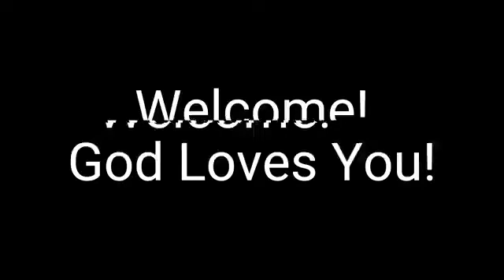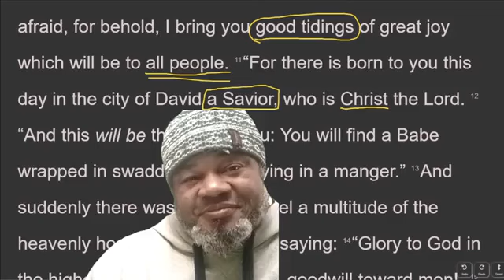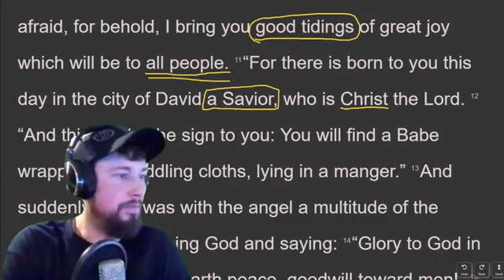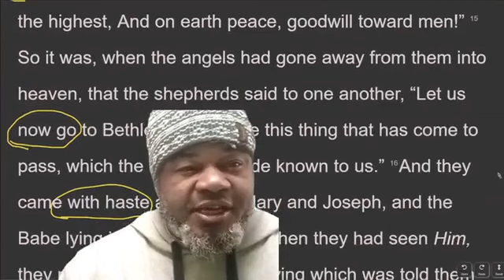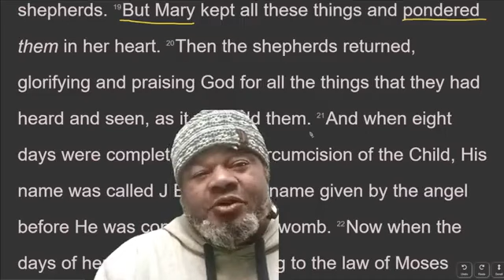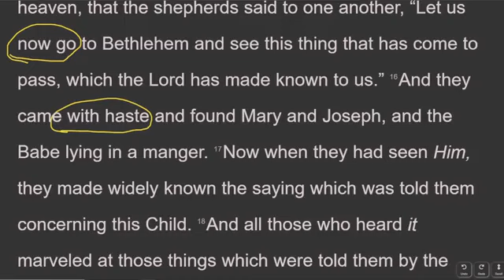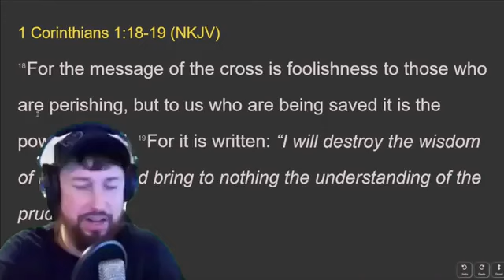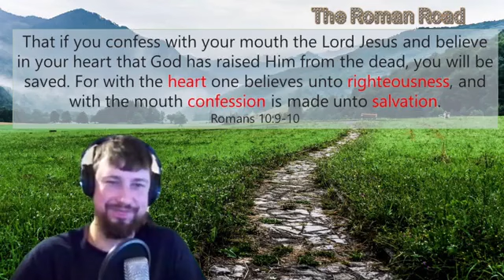Iron Sharpens Iron - Session #6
"Behold, I bring you good tidings of great joy" Christ the Lord, the Savior of the world, has come. This humble babe wrapped in rags laying in a manger is the King of glory! Welcome, and please join in the conversation - we are ready to pray for you if you want to message us. God bless you.